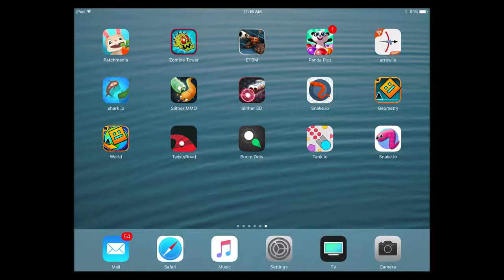Watch SHARK.IO with SCOOTER GIRL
This is my channel - Scooter Girl!  I'm 4 years old and I'm a big girl now with my own channel.  Please comment on things you would like to see me play.  I'm excited to share the fun!

Captured with:
Console: iPad 3
Microphone: Shure MV5
Capture card: Elgato HD60
Computer: Dell 5675 (AMD Ryzen 1700X, AMD RX570, 12GB DDR4, USB 3.1 Gen 1)
Montior: LG
Controller: iPad